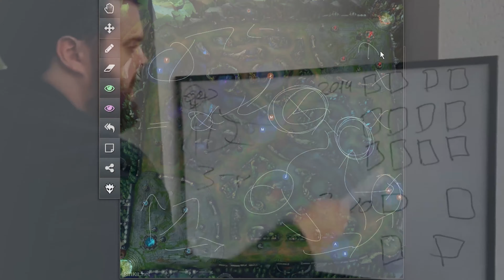Bronze to Challenger, but it gets progressively funnier.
What would it be like to climb from Bronze to Challenger? What do you need to focus on? Low elo to High elo on Alistar, just like I did on stream last year. If you want more tips and tricks to climb hop by the stream and say hi, I'll be happy to answer any questions you have.